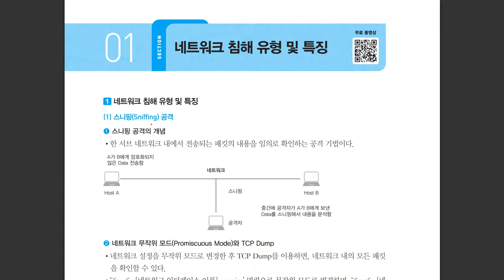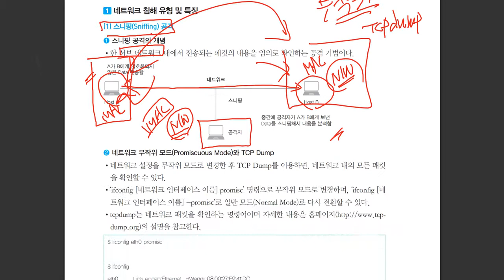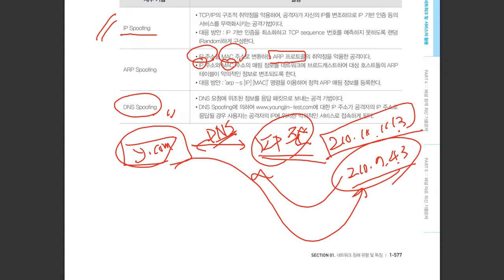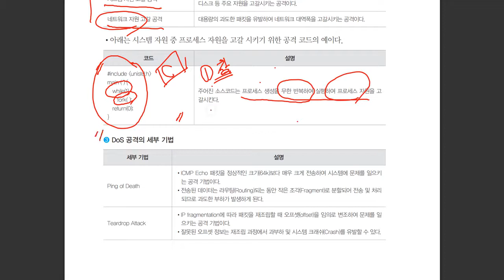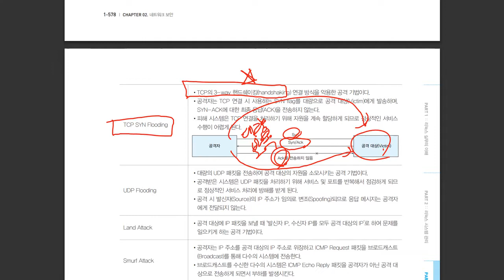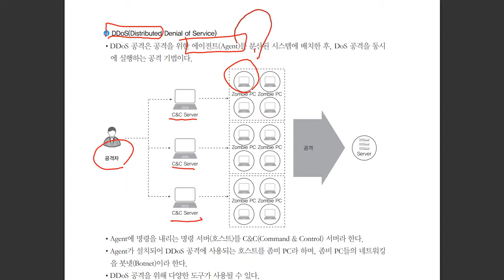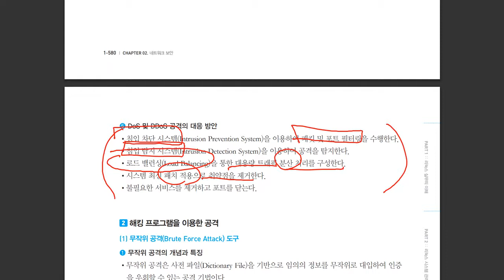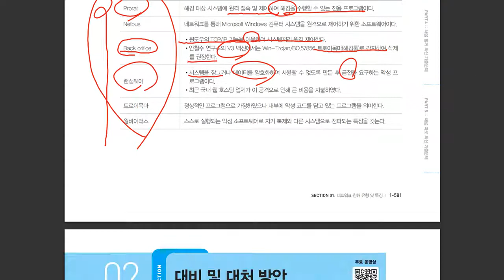[리눅스마스터1급] 네트워크 침해 유형 및 특징